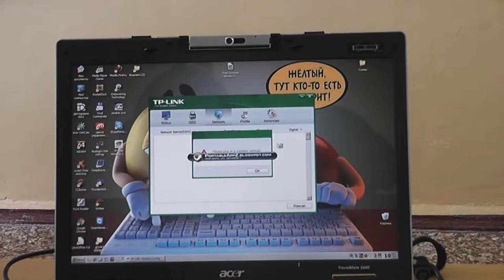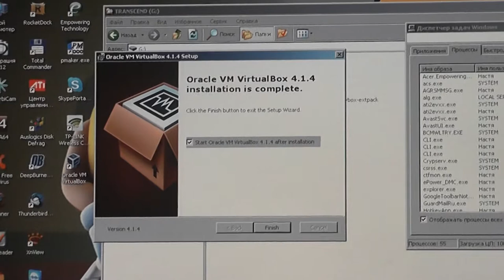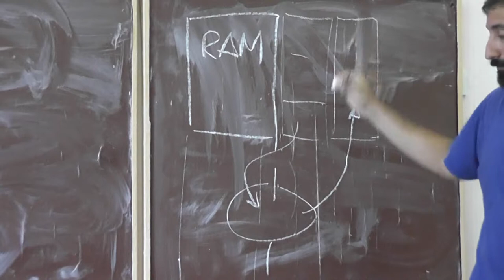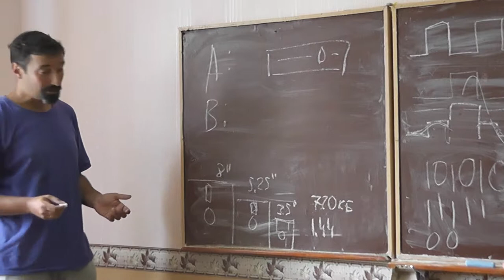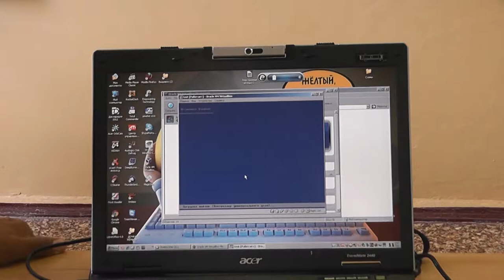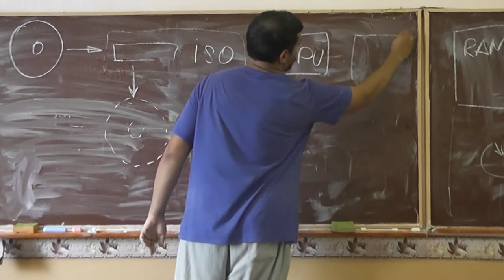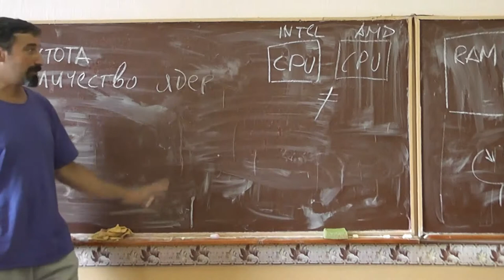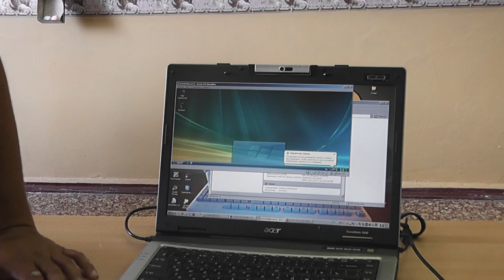19 Виртуальная машина